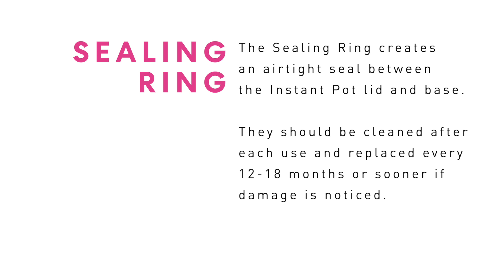Instant Pot - Duo Evo Plus Sealing Ring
This video explains the use and maintenance of the Sealing Ring on Instant Pot Duo Evo Plus.